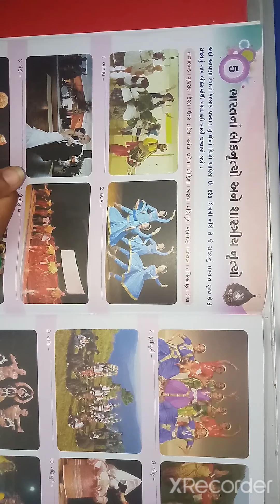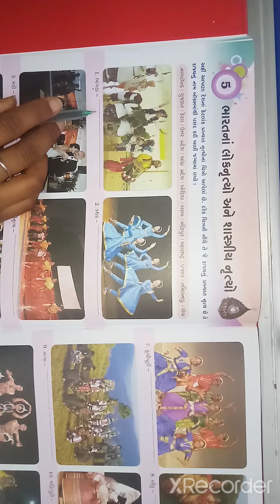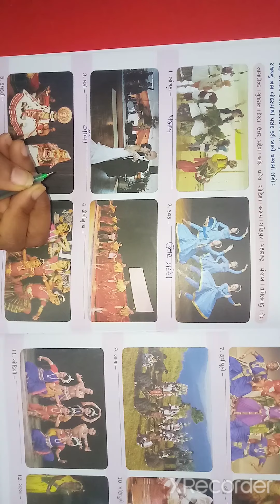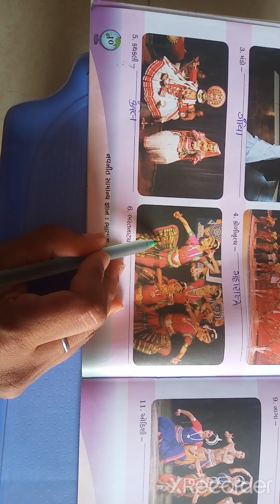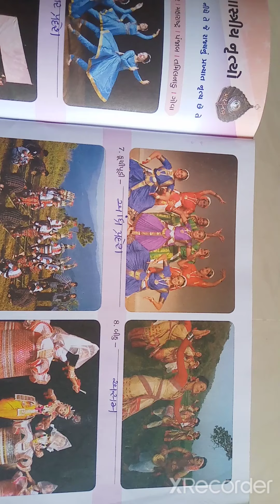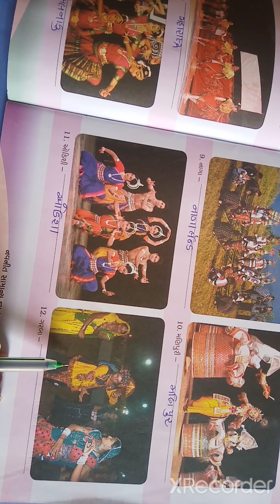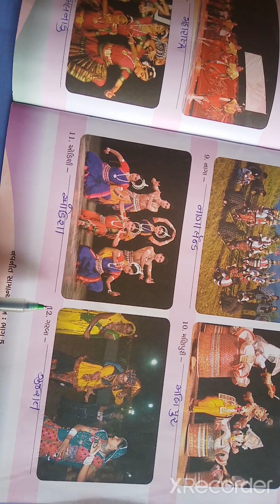ધોરણ-૫ વિષય-સામાન્ય જ્ઞાન (પાઠ-૫)